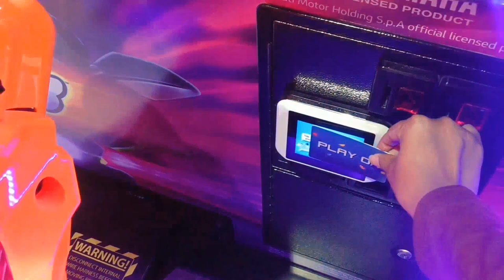Forum Mall kochi✨കുട്ടികളുടെ അത്ഭുതലോകം💥one day family trip😀 enjoyed super games😍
കുട്ടികളുടെ അൽഭുത ലോകം